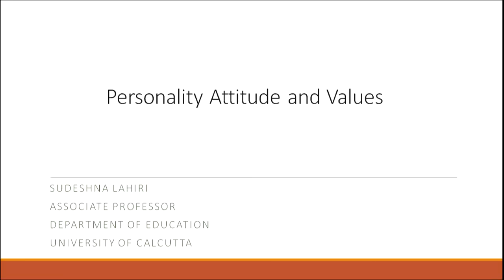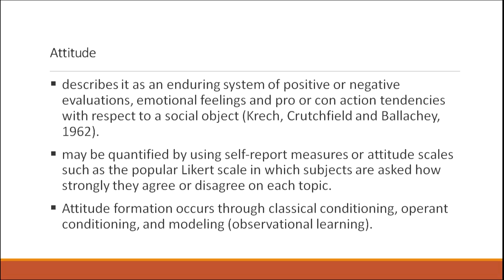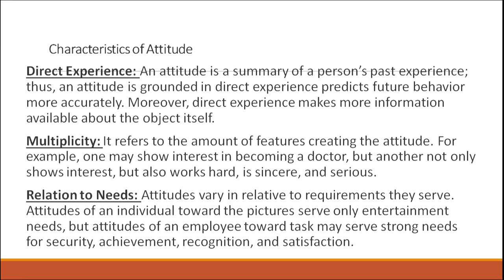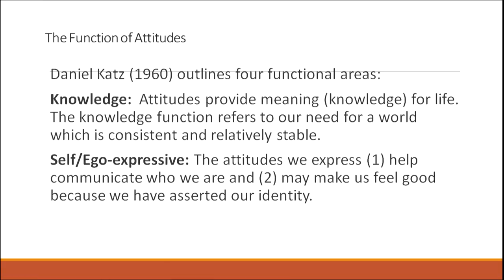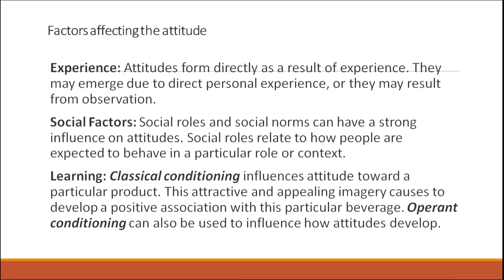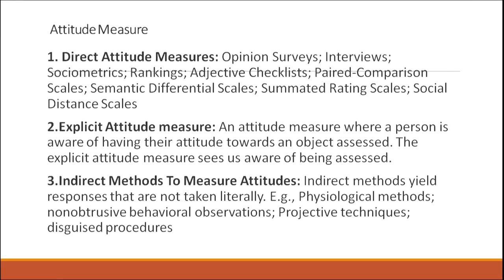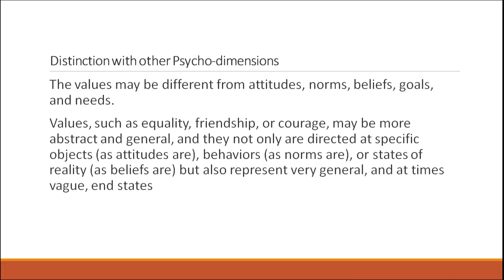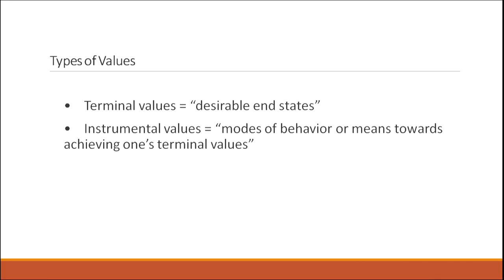Personality:Attitude and Values